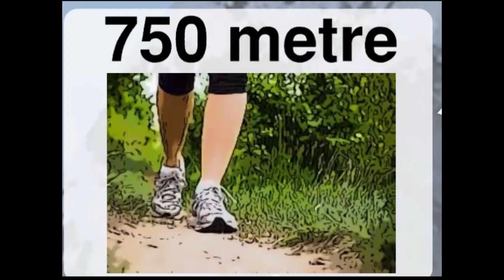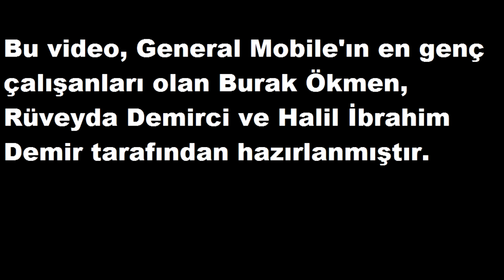General Mobile Discovery'nin 1 Günü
Dünyayı günde 26 kere dolaşıyoruz.